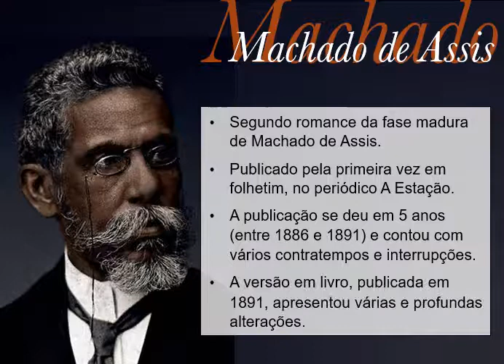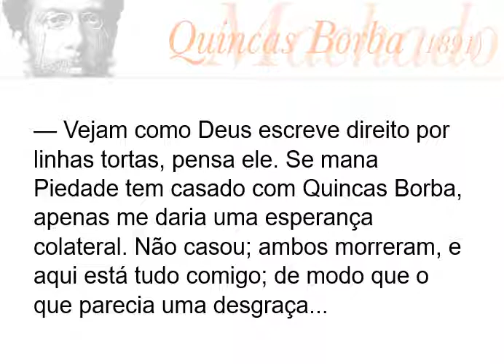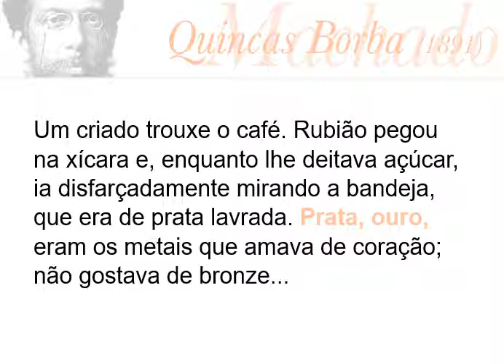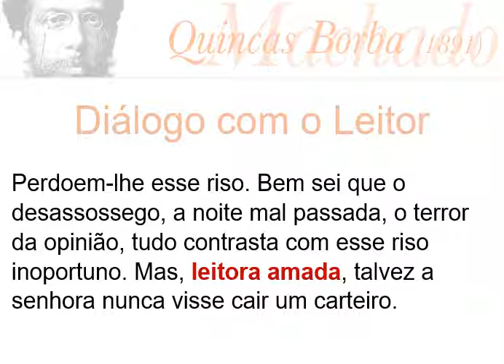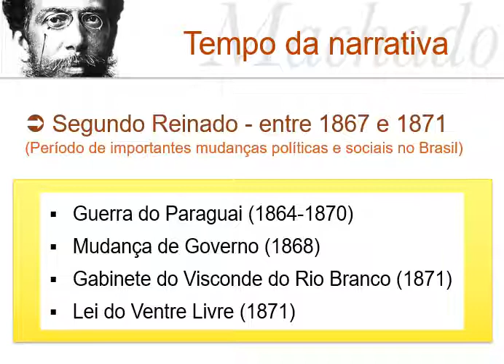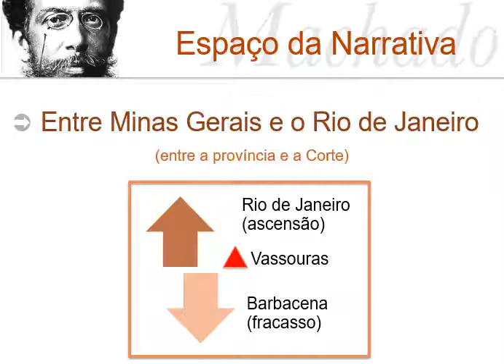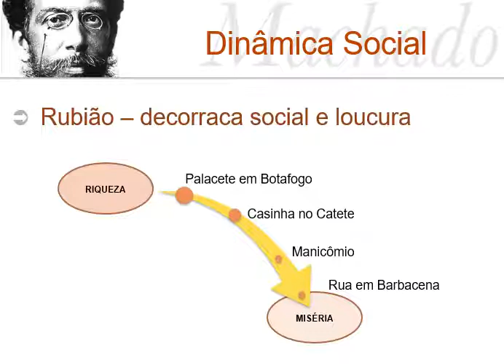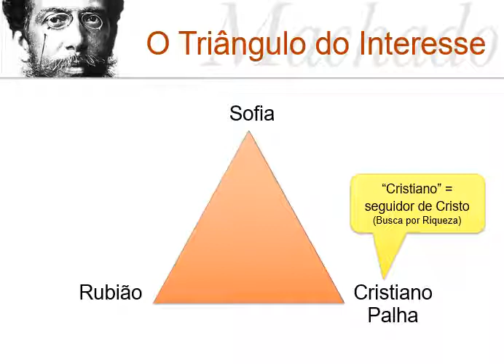Quincas Borba - FUVEST 2021 (2ª parte)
Na sua programação, esta aula corresponde a:
Alfa 3 – Aulas 18
Drummond 1 – aula complementar
Kapa – aula complementar
FDS 2 – aula complementar